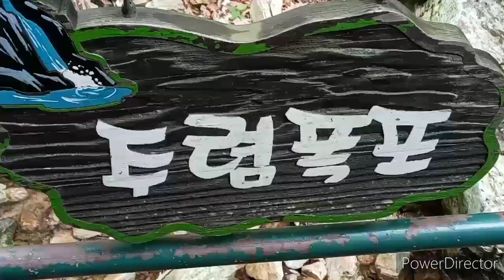Samaksan Mountain, where 7 waterfalls harmonize with strange rocks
Samaksan is a mountain with three main peaks, Yonghwabong(용화봉), Cheongunbong(청운봉), and Deungseonbong(등선봉). The surrounding area where Heungguksa Temple(흥국사) is located is a heavenly fortress.
Starting with the first waterfall, which is 10m high, the second waterfall, which seems to tremble in the rock just above, boasts a mysterious appearance. As you climb about 600m in this way, 7waterfalls including Seunghak Falls(승학폭포), Baekryeon Falls(백련폭포), Biryong Falls(비룡폭포), Oknyeodam(옥녀담), and Juryeom Falls(주렴폭포) are in harmony with strange rocks.
Each time you pass the waterfall, you have to climb a steep staircase. Therefore, no matter how swift a warrior, they cannot climb up if someone is blocked from above. Near the top, a fortress presumed to have been built before the Three Kingdoms period remains. When you climb to the top, you can see Uiamho Lake(의암호) and Bukhangang River(북한강) at a glance.
Passing through the ticket office at the entrance to Deungseon Falls and passing through the restaurant buildings on both sides of the valley, you will encounter a bizarre landscape. It is a rocky canyon steep and sharp from the start. Like the background of a Chinese martial arts movie, hard quartzite sedimentary layers are piled up one after another to form a steep cliff with a narrow passage in between. Only the sky is cramped open.
It is about 4km from Gangchon Station(강촌역) to the entrance of Deungseon Falls(등선폭포), and if it is too burdensome to walk, you can take a city bus in the direction of Uiam Lake(의암호).

기암괴석과 어우러진 7개의 폭포가 조화를 이룬 삼악산
삼악산은 주봉인 용화봉, 청운봉, 등선봉 세 봉우리의 산이 우뚝 솟아 있는 산이다. 그 아래 흥국사가 있는 주변은 천혜의 요새이다. 높이 10m의 제1폭포를 시작으로 바로 위에 바위 속에서 떨지는 듯한 제2폭포가 신비한 자태를 뽐낸다. 이렇게 약 600m를 오르는 동안 승학폭포, 백련폭포, 비룡폭포, 옥녀담, 주렴폭포 등 7개의 폭포가 기암괴석과 어우러진다. 폭포를 하나씩 지날 때마다 가파른 계단을 올라야 한다. 그러니 아무리 날랜 용사라고 해도 위에서 막으면 올라갈 수가 없다. 꼭대기 부근에는 삼국시대 이전에 쌓은 것으로 추정되는 산성이 남아 있다. 정상에 오르면 의암호와 북한강 물줄기가 한눈에 내려다 보인다.
등선폭포 입구 매표소를 지나 계곡 양편에 걸쳐 있는 식당 건물을 통과하면 기이한 풍경과 마주한다. 시작부터 가파르고 날 선 바위 협곡이다. 중국 무협영화의 배경처럼 좁은 통로를 사이에 두고 단단한 규암 퇴적층이 켜켜이 쌓여 깎아지른 절벽을 이루고 있다. 하늘만 비좁게 트여 있다.
강촌역에서 등선폭포 입구까지는 약 4km, 걷기에 부담스러우면 의암호 방향으로 가는 시내버스를 이용하면 된다.